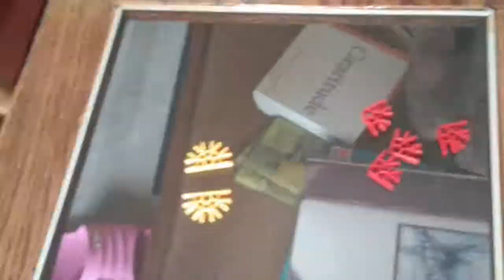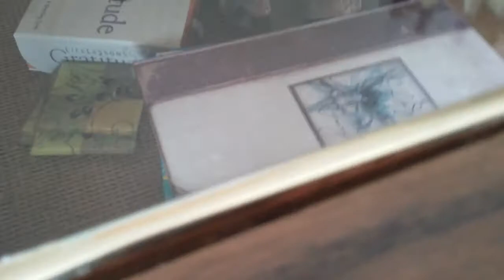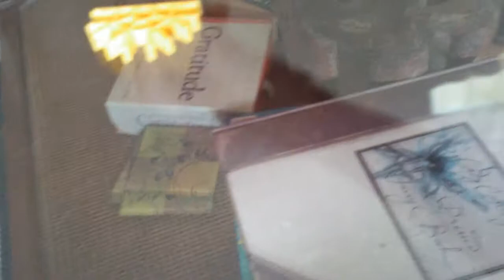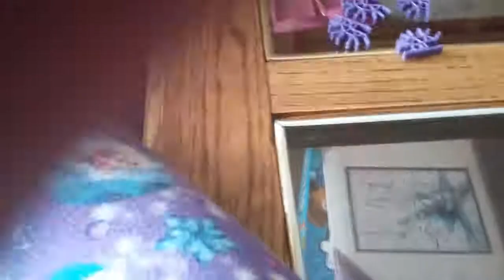How to make a fidget spinner out of plastic Lego gears!